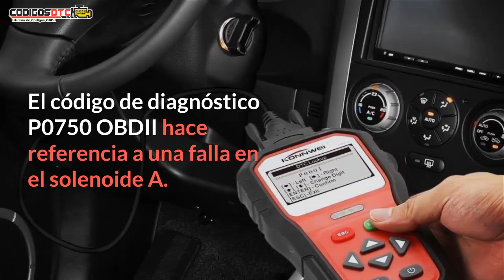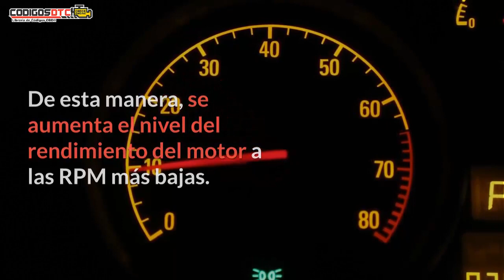P0750 ✅ SÍNTOMAS Y SOLUCIÓN CORRECTA ✅ - Código de falla OBD2